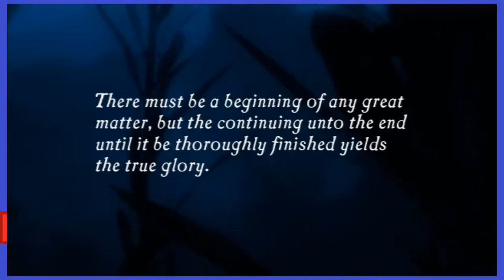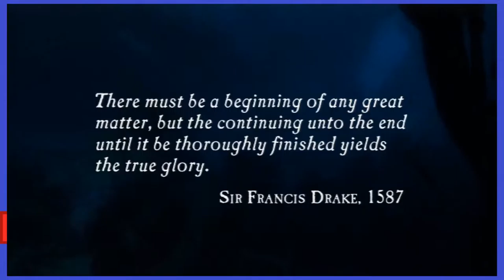NATHAN DRAKE'S KILL COUNT?! | Uncharted: Drake's Fortune Part 01 | Bottles and Mikey G play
In this first episode of Uncharted: Drake's Fortune, we start our quest to find out just HOW MANY PEOPLE NATHAN DRAKE KILLS!!!
We hope you enjoy our Let's play of Uncharted: Drake's Fortune! Uncharted: Drake's Fortune is an action-adventure shooter game created in 2007 by Naughty Dog for the Sony Playstation 3.  In this game, you take the role of Nathan Drake, a treasure hunter that will stop at nothing to find his treasure.  In this game he is looking for the golden city, El Dorado!  In this Let's Play in particular, we will be counting how many people Nathan Drake almost single handedly kills!!!